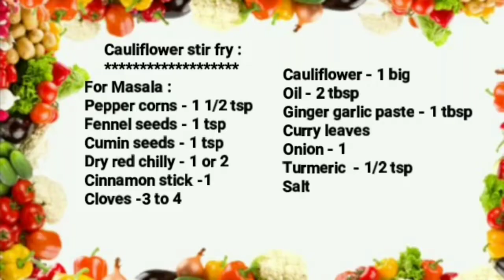ഈ മെഴുക്കുപുരട്ടി വെറുതെ കഴിക്കാനും അടിപൊളി ആണ്, ഉണ്ടാക്കി നോക്കണേ.. 👍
Happy Cooking !! ♨️

This video shows how to make simple tasty CAULIFLOWER STIR FRY very easily with simple ingredients.

com/ruchibedhangal

 കോളിഫ്ലവർ മെഴുക്കുപെരട്ടി:

 മസാല

കുരുമുളക് - 1 1/2 tsp
പെരുംജീരകം - 1 tsp
ജീരകം - 1 tsp
 വര മുളക് - 1 or 2
 പട്ട -1
ഗ്രാമ്പു - 3 or 4
കോളിഫ്ലവർ - 1 big
എണ്ണ - 2 tblsp
 ഇഞ്ചി വെളുത്തുള്ളി പേസ്റ്റ്  - 1 tbsp
 കറിവേപ്പില
 സവാള -1
 മഞ്ഞൾപൊടി -.1/2 tsp
 ഉപ്പ്
 ഒരു പാത്രത്തിൽ വെള്ളം തിളപ്പിക്കാൻ വെക്കുക എന്നിട്ട് മഞ്ഞളും ഉപ്പും വൃത്തിയാക്കി വെച്ച കോളിഫ്ലവറും ഇട്ട് 15 മിനിറ്റ് മാറ്റി  വയ്ക്കുക.
 ഇനി ഒരു മസാല ഉണ്ടാക്കണം,  അതിനായിട്ട് കുരുമുളക്,  പെരുംജീരകം, ജീരകം,  പട്ട, ഗ്രാമ്പു വറമുളക്  ഇട്ട് ഡ്രൈ റോസ്റ്റ് ചെയ്ത് എടുത്ത് നന്നായി ആറിയശേഷം പൊടിച്ചു  വയ്ക്കണം.
ഇനി ചട്ടിയിലേക്കു എണ്ണയൊഴിച്ച് ഇഞ്ചി വെളുത്തുള്ളി പേസ്റ്റ്, കറിവേപ്പില, സവാള ഇട്ട് നന്നായിട്ട് വഴറ്റിയെടുക്കണം ശേഷം മഞ്ഞൾപൊടി ഉപ്പും ഇട്ടു കോളിഫ്ലവർ ഇതിലേക്ക് ഇടുക വേണമെങ്കിൽ വെള്ളം ഒന്ന് തളിച്ച് അടച്ചുവയ്ക്കുക നന്നായി വെന്തുവന്ന ശേഷം മസാല ഇട്ടു കൊടുത്ത നന്നായിട്ട് മിക്സ് ചെയ്ത ശേഷം കുറച്ചുനേരം അടച്ചുവെച്ച് കഴിഞ്ഞാൽ കോളിഫ്ലവർ മെഴുക്കുവരട്ടി റെഡി ആയി. ( ഇത് എത്രത്തോളം മൊരിച്ചെടുക്കണം എന്നുള്ളത് അവരവരുടെ ഇഷ്ടമാണ് )

# കോളിഫ്ലവർ മെഴുക്കുപുരട്ടി